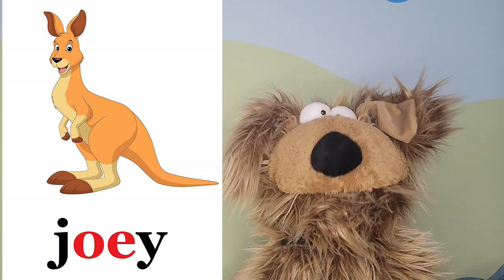Weather and clothes of MyPet Show No 5.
Review video for the students of MyPet Show.